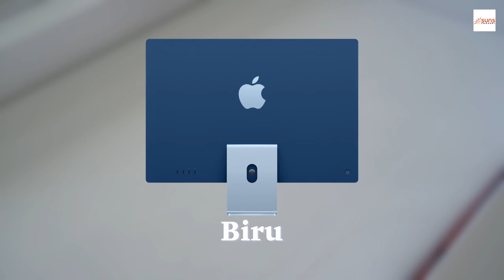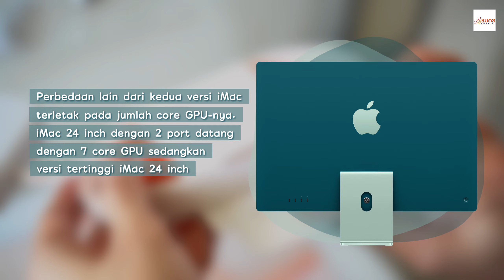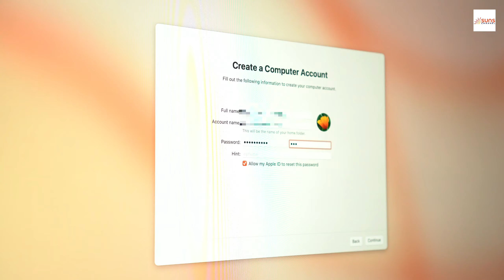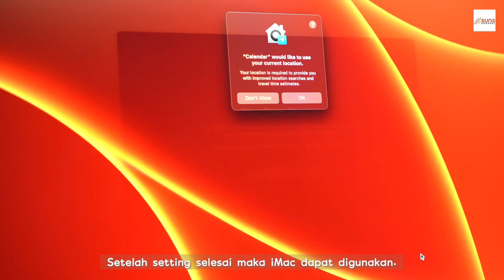iMac 2021 dengan Prosesor M1!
Pada video kali ini, Suns Channel akan mengunboxing iMac terbaru keluaran Apple dengan prosesor M1. Selengkapnya, tonton videonya hingga selesai ya.